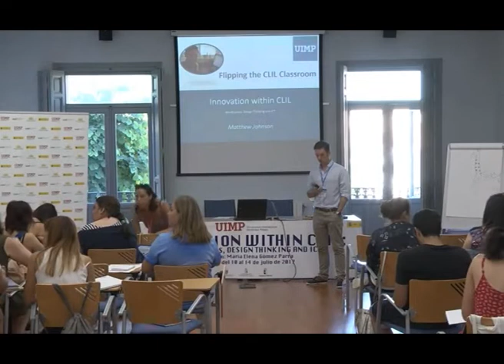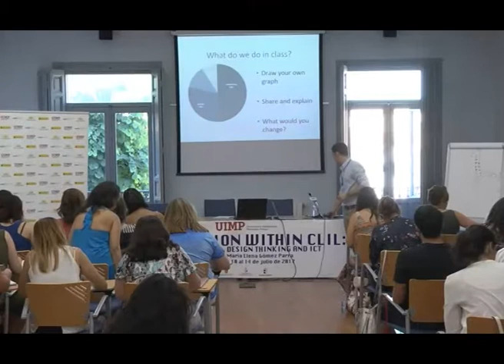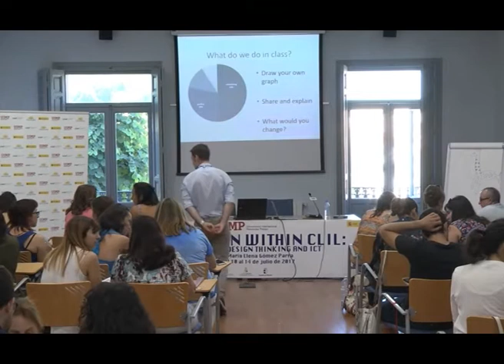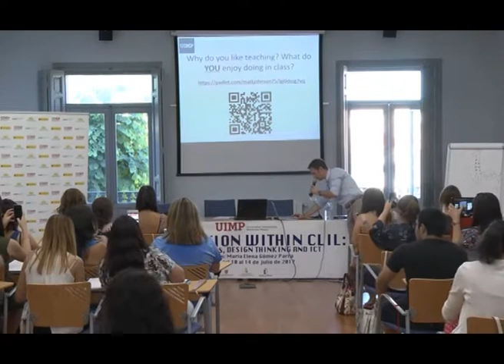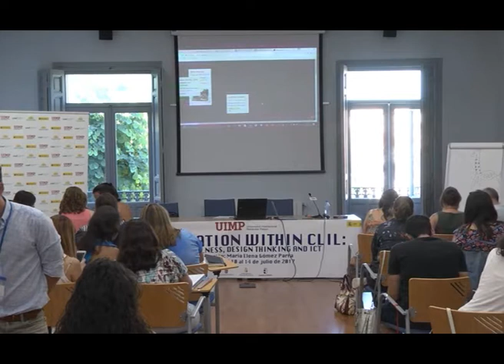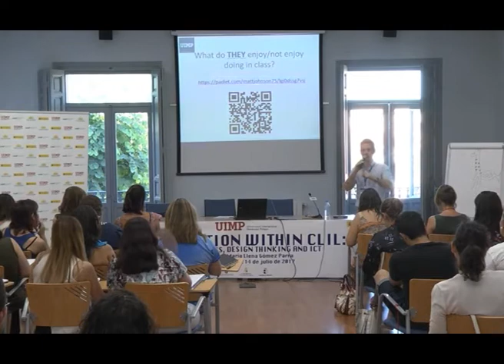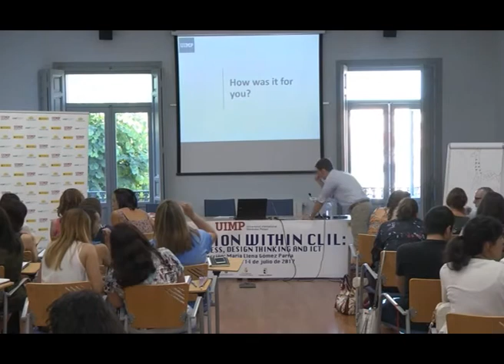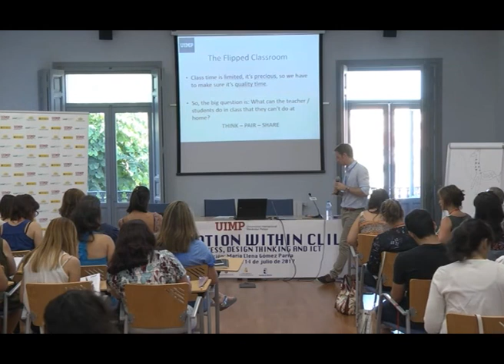Flipping the CLIL Classroom I. Matthew Jackson.